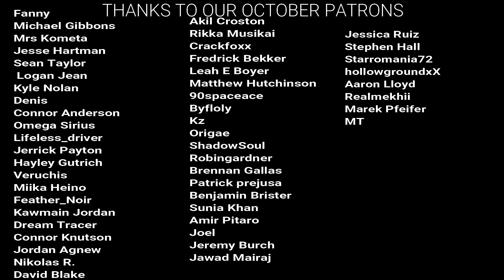The Walking Dead Season 9 Episode 14 "Scars" REACTION!!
Here's our reaction to The Walking Dead 9x14 "Scars!"
The Schedule for our reaction Channel:
Monday- Dark
Tuesday – Better Call Saul
Wednesday- Jessica Jones
Thursday- The Walking Dead
Friday- Dark
Saturday- Hereditary
Sunday- Midsommar